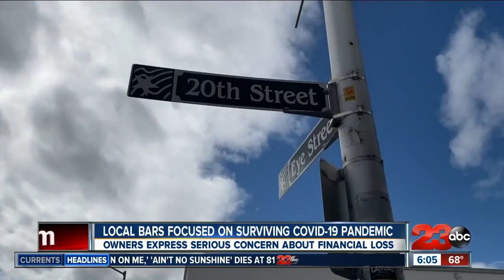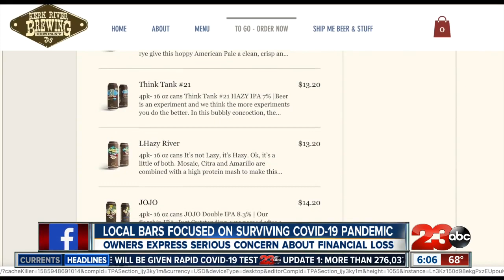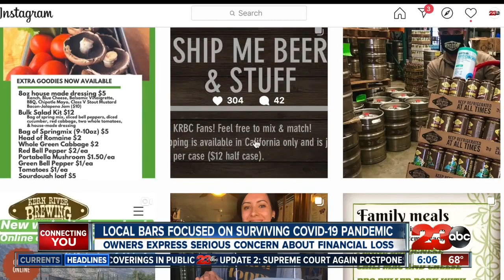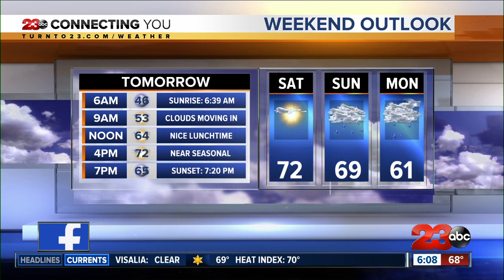23ABC News at 6 p.m. | Top Stories for April 3, 2020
23ABC News at 6 p.m. | Top Stories for April 3, 2020